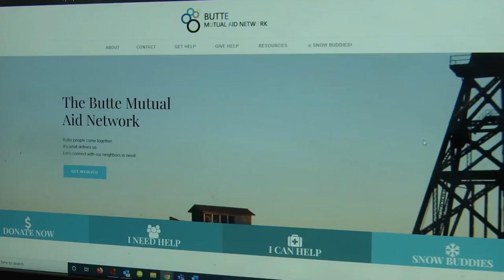Volunteer snow shovelers wanted in Butte to help the elder, infirmed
You’re required in Butte to keep your sidewalks clear of snow, but not everybody can do that. Fortunately, there’s a program in Butte where volunteers can help out.